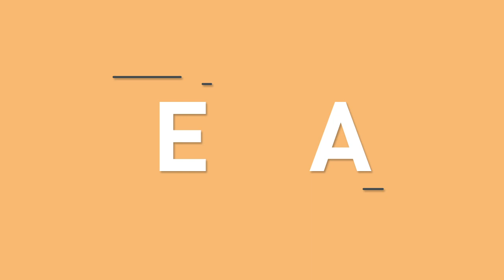여자들의 말 못 할 고민.... 탈모! 탈모치료에 쉬운 방법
여자들의 EASY한 탈모치료제 마이녹실겔 3%